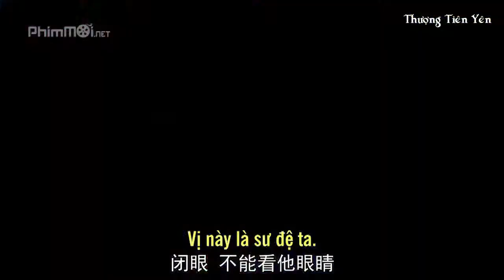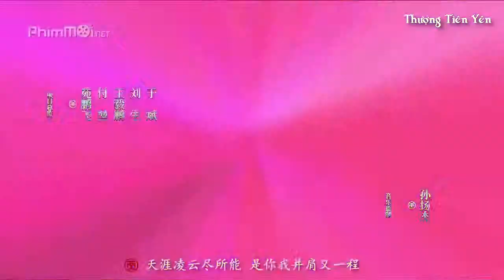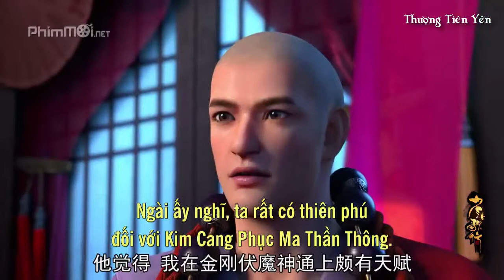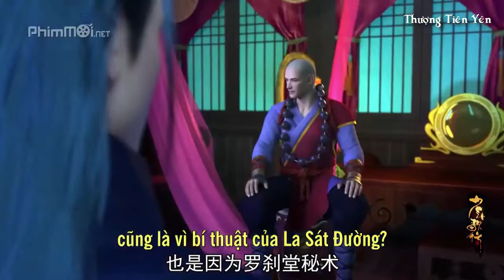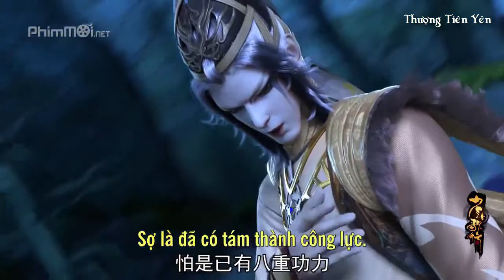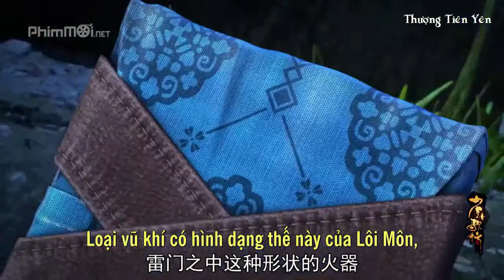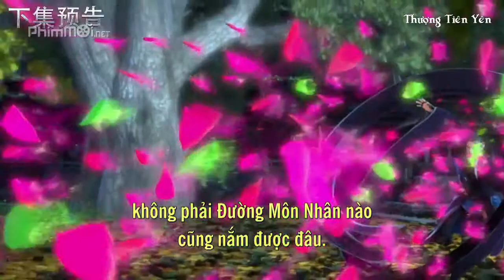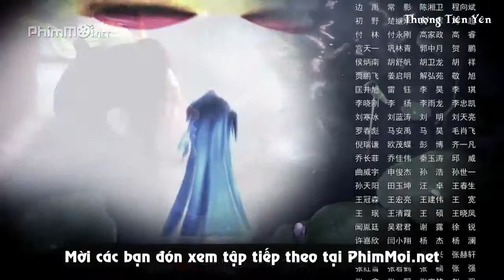Thiếu Niên Ca Hành (Tập 7) - 少年歌行 - Great Journey Of Teenagers